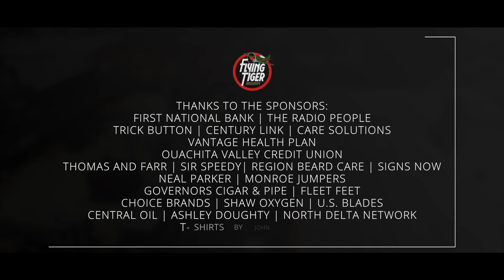Bulls in The Streets Flying Tiger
Event Coverage for Flying Tiger Brewery's "Bulls in the Streets"